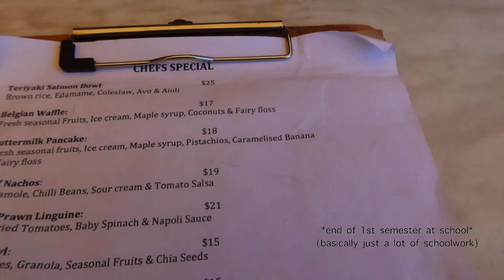Avoca beach vlog | Australia travel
So I spent a few days at Avoca Beach and it was really nice. I loved being back in Australia.
Also yes, this was filmed mid December, and yes, it it late January. I know, I know. Just get off my back, I was hanging w family and then had school and yk I need those grades to be good for uni or whatever. Editing takes so long. Okay. Oh also the video time is 11:11, I feel like that's relevant. relevent. Idk which. is it e or a help.